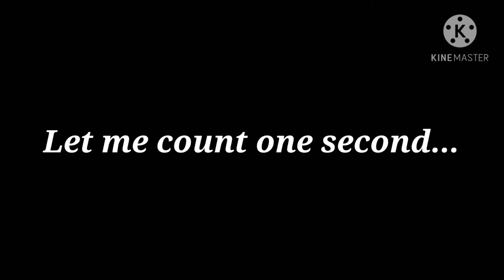🐷[Roblox] Piggy (Episode 14) Escaping Mall (Chapter 10)🐷